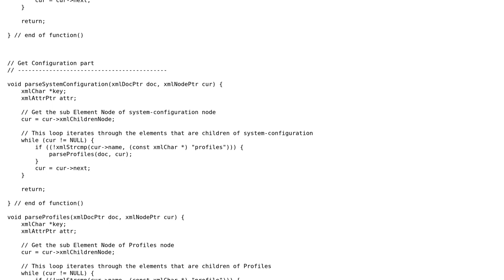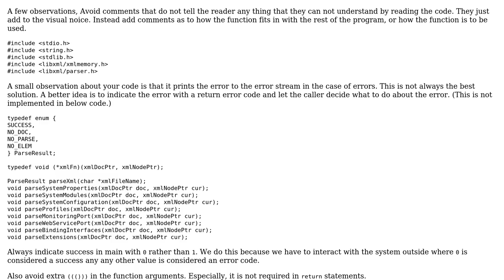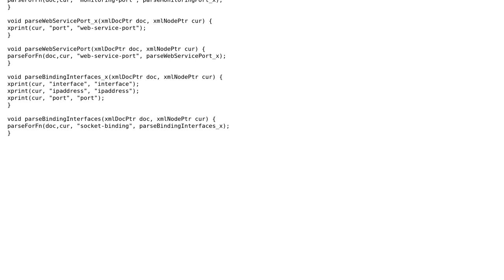Code Review: Parsing an XML configuration file for network monitoring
With thanks & praise to God, and with thanks to the many people who have made this project possible! | Content (except music & images) licensed under CC BY-SA | Music | Images & others | With thanks to user user1285928 user rahul user 200_success and the Stack Exchange Network Trademarks are property of their respective owners. You are responsible for your own actions.